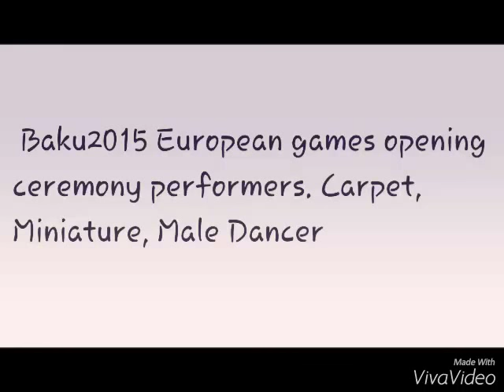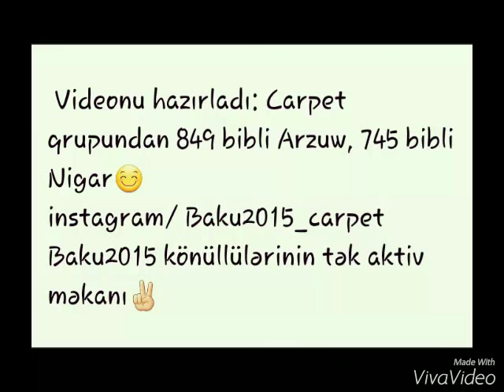Baku2015 opening ceremony performers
Baxmağa dəyər performerlər. Tarix yazdıq, tarixə yazıldıq(Carpet, Miniatures, Male Dancers)